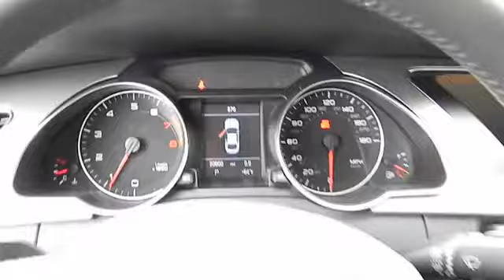2010 Audi A5 - Coupe Los Angeles Van Nuys Santa Monica Beverly Hills Burbank Van Nuys CA 4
2010 Audi A5 2.0T Quatro Premium - Stock#: 430179 - VIN#: WAUVFAFR2AA004656

Keyes Lexus
5905 Van Nuys Boulevard

CUSTOM PAINT NAVIGATION BANG & OLUFSON SOUND LOW MILES!! THANK YOU for giving KEYES LEXUS the opportunity for your purchase of a quality pre-owned vehicle!! We have a large selection of MAKES AND MODELS AT OUR HUGE FACILLITY. Please STOP BY OUR PRE-OWNED CENTER or  contact  the KEYES LEXUS internet department for more information!